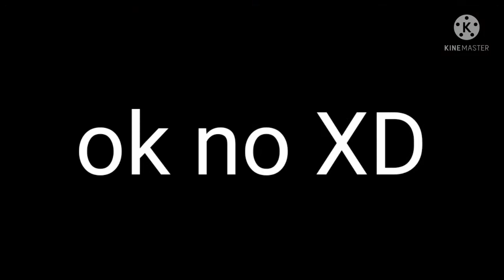"UNA GUARIDA ENCONTRAMOS" 😱😱 divertiland Z ep 9 Divertiaxel evan y sherlin